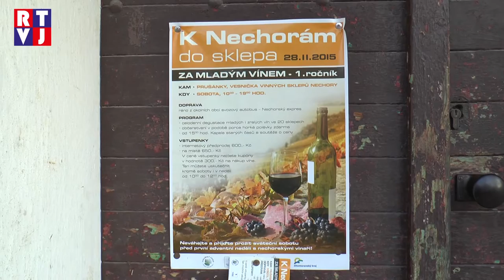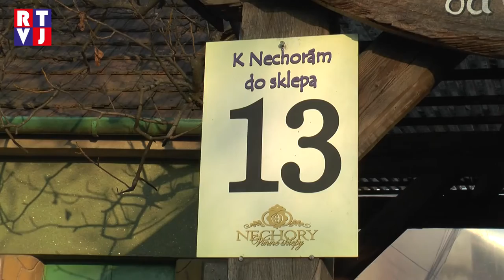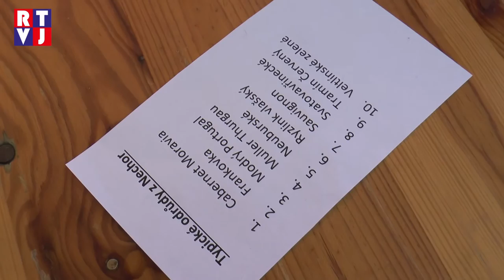K Nechorám za mladým vínem RTVJ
Nechorští vinaři zvali poslední listopadovou sobotu do svých sklepů, k ochutnávce mladých vín.